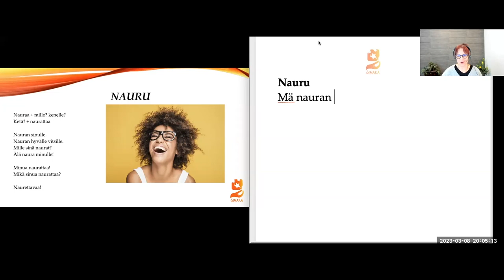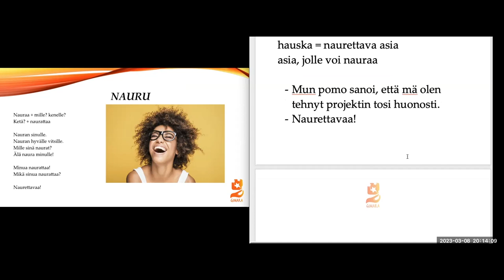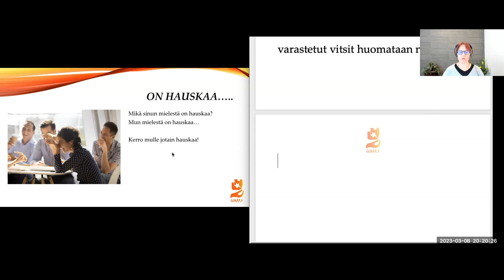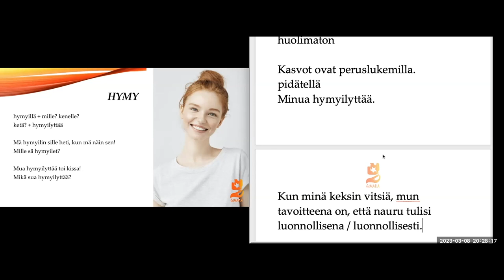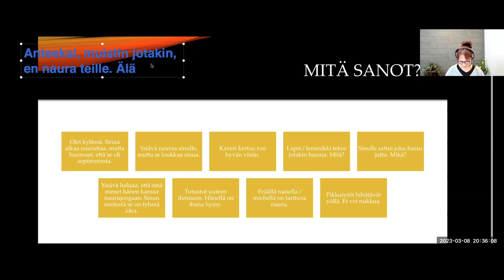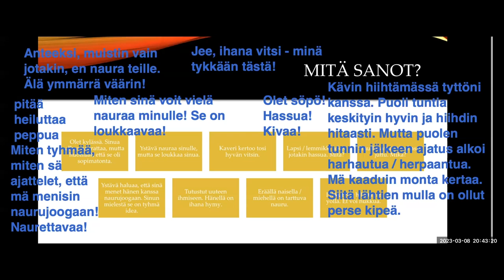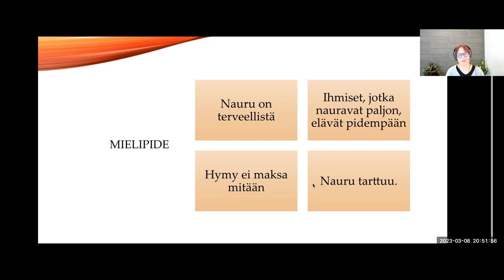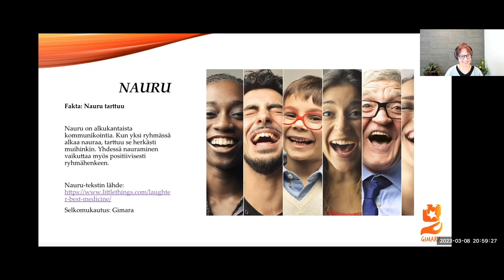Opi suomea! Mille sä naurat? (Advanced)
Helsingin Sanomat 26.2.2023: Nauru / Tutkija sai selville nauramisen perimmäisen merkityksen, ja sen runollisuus hämmentää

Teema Theme: Terveys ja hyvinvointi
Osateema Part theme: Nauru
Taso Level: Advanced